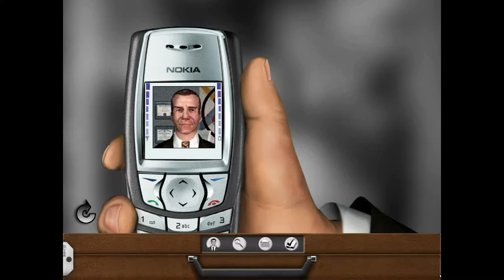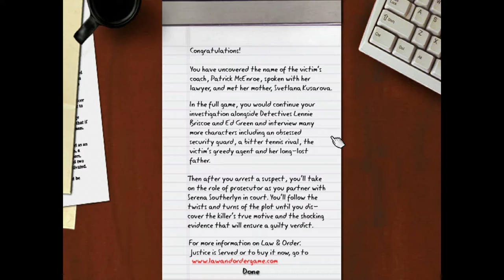Let's Play the Law and Order: Justice is Served Demo - Part 2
Well, this is a rip-roaring adventure... I guess... maybe... ok, nope. Who greenlit this game? Seriously.